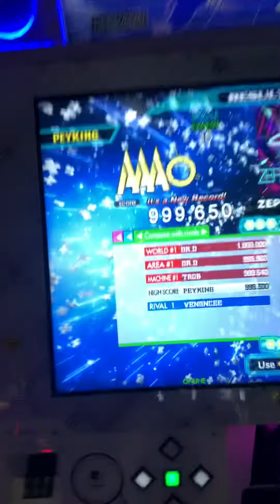(DDR A20+) ZEPHYRANTHES (ESP-15) re-PFC 999,650 (+35)!!!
PLAYER OPTIONS: x3.75 DARKEST LIFE4!!! Flashback to my first 15 PFC. I also got rid of my tendency to do a weird back crossover at the end of the freeze holds lol. They looked cringe doing it so I figured I would relearn how to not do it. This is one of my favorite 15 charts and songs by tag, it’s hype.